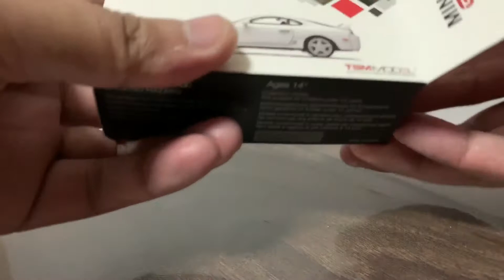No way!! This is so good!! Mini GT - Toyota Supra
In this quick video review, I will show you first Supra from Mini GT. This is a very nicely done casting for Mini GT. In my opinion, this is a must have in your collection if your are a Supra collectors. Let’s take a quick look on this awesome casting

If not, it’s ok. I’ll continue to do more video from collectors point of view (where my financial possible.. lol 😂)